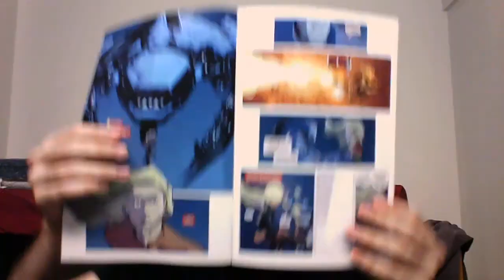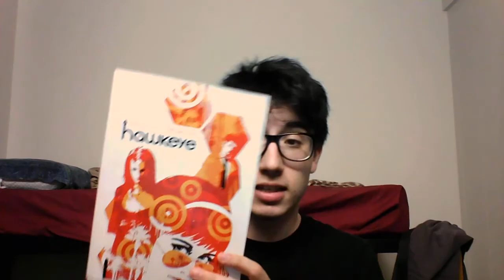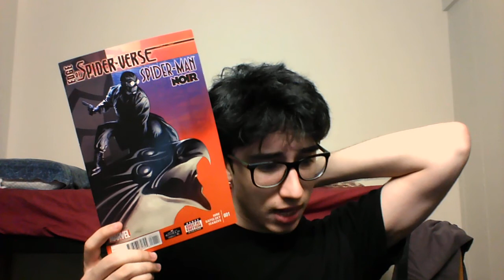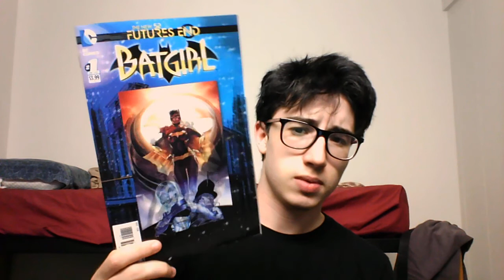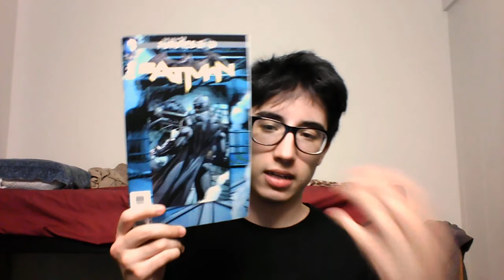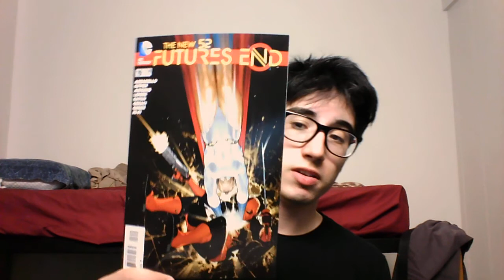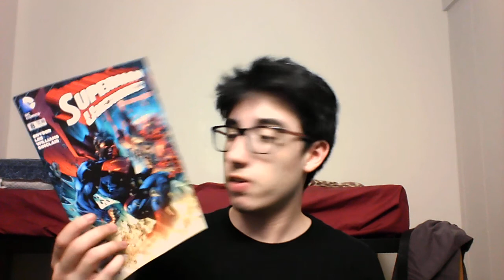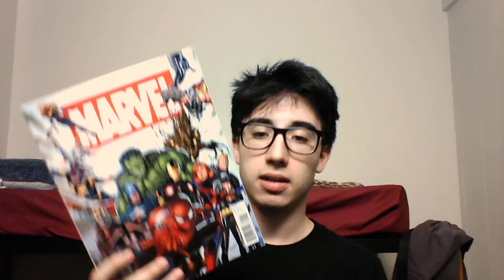Comic Book Reviews 9/10/14: Edge of SpiderVerse #1, Hawkeye #20, and More Future's End Tie Ins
This week I review Captain Marvel #7, Hawkeye #20, Amazing Spider-man #6, Edge of Spider-Verse #1, Constantine- Future's End #1, Batgirl- Future's End #1, Batman- Future's End #1, Future's End #19, Superman Unchained #8, and Batman Eternal #23.